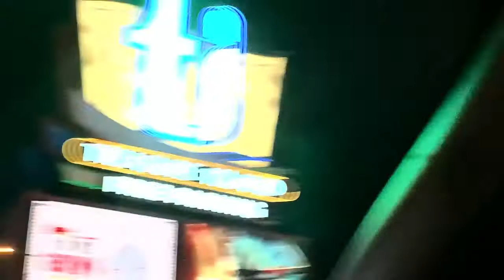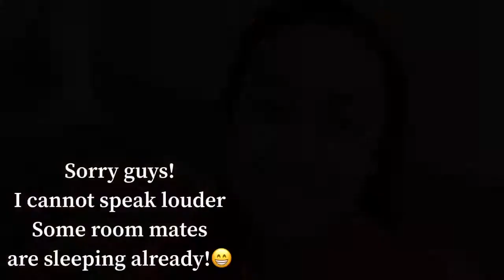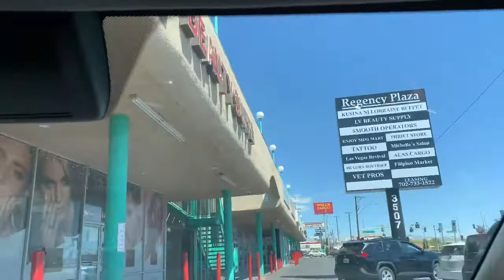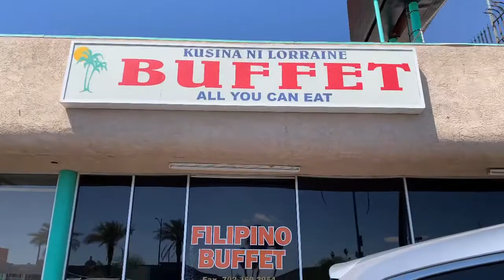Las Vegas Family Mini Vacation! JM’s VLOG #26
Family vacation at the Venetian in Las Vegas! With family and friends!